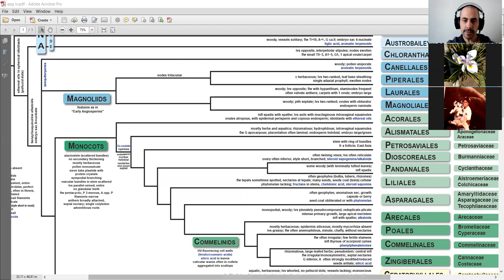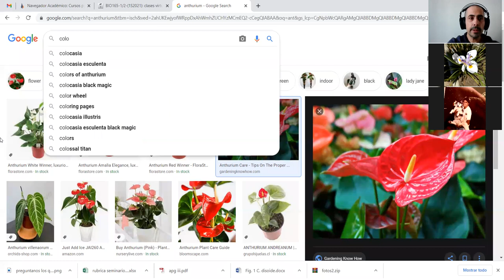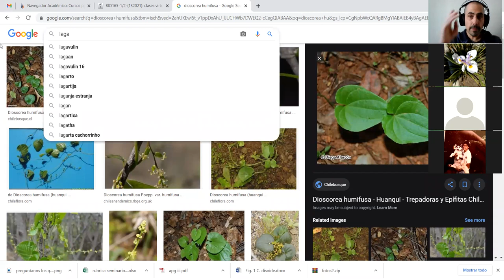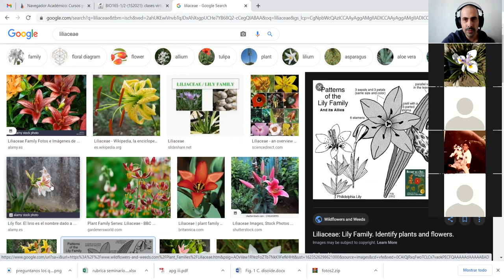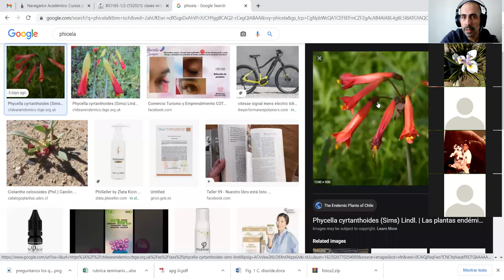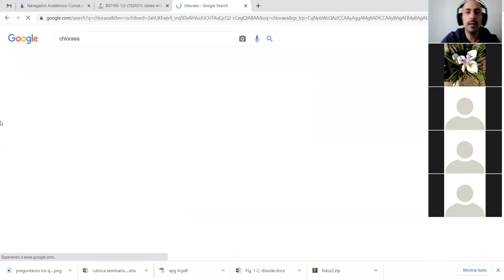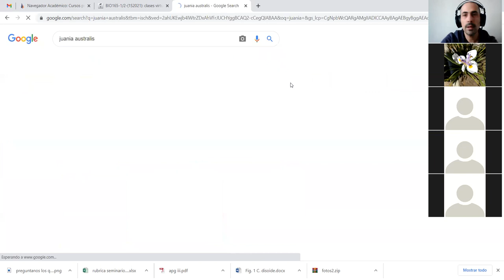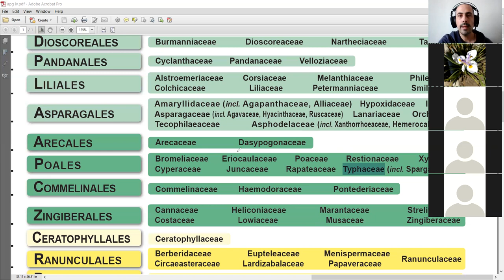BIO165 2021: Monocotiledóneas